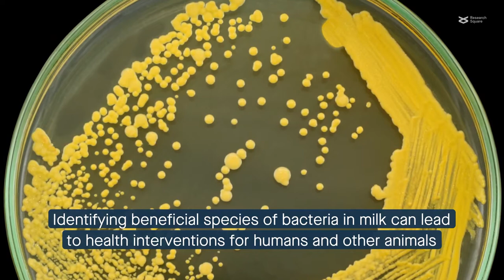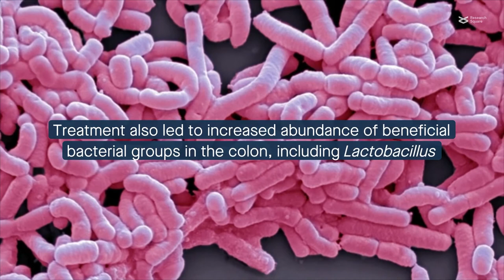The antioxidant potential of Pediococcus pentosaceus isolates in weaned piglets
Wang, et al. "Antioxidant Potential of Pediococcus Pentosaceus Strains from the Sow Milk Bacterial Collection in Weaned Piglets." Microbiome (2022)